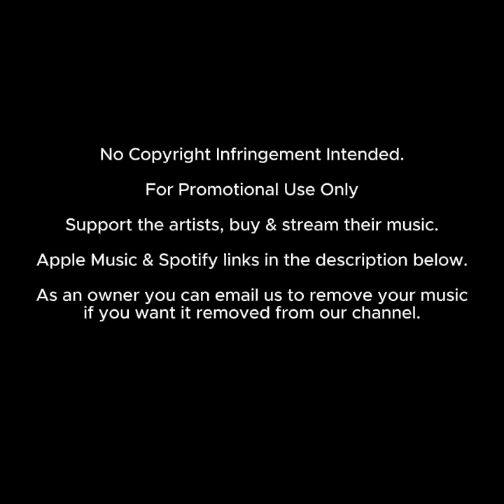HVMORNIK - Reasons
How to Get Your Shout-Out:
1. Donate to Deep House Daily by buying us a coffee
3. Look out for your shout-out in one of our upcoming videos 😊